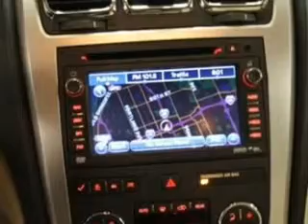2010 GMC Acadia - Bloomington MN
Year: 2010
Make: GMC
Model: Acadia
Trim: SLT-2
Engine: 3.6 liter 6 cylinder 24 valve
Transmission: 6-Speed Automatic
Color: White Diamond Tricoat
Mileage: 31940
Address:
1300 American Blvd West